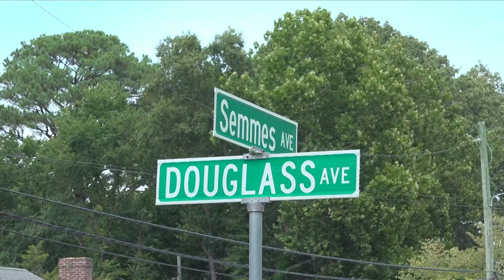City of Memphis announces affordable housing project in Orange Mound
The four homes will be built at the intersection of Semmes Street and Douglas Avenue and construction is set to be done by August 2025.